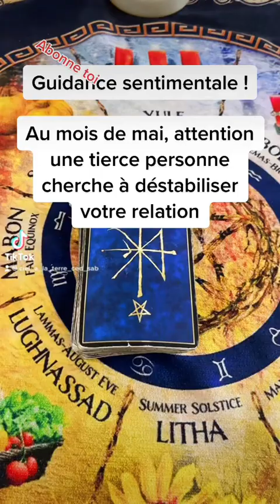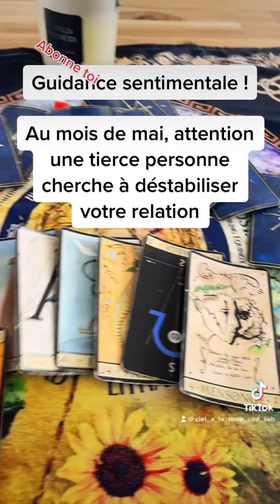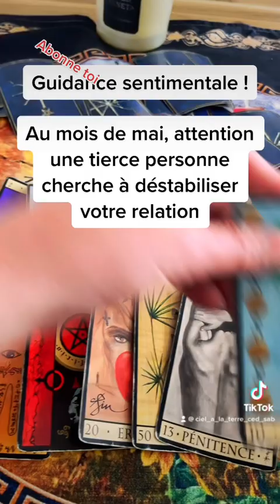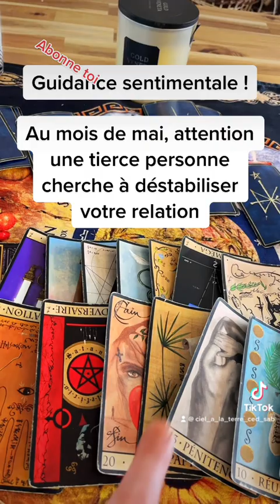⚠️ attention une personne cherche à déstabiliser votre relation !